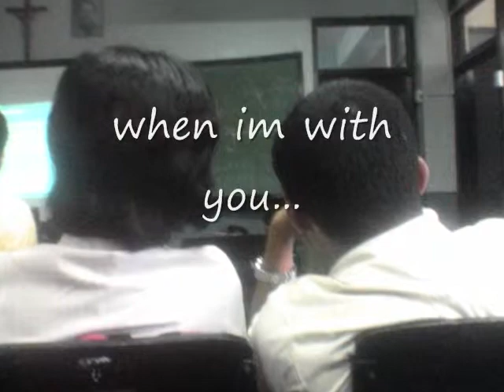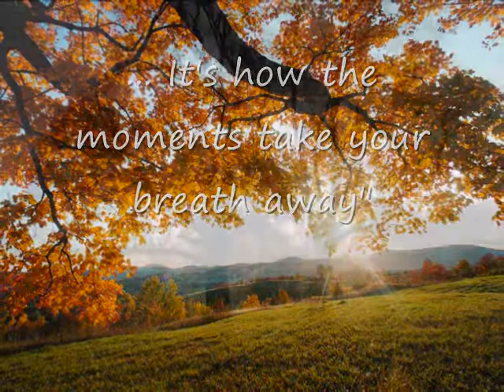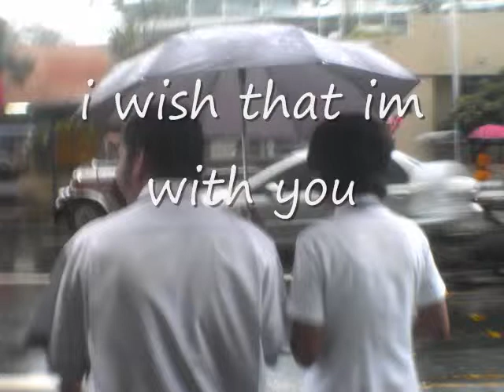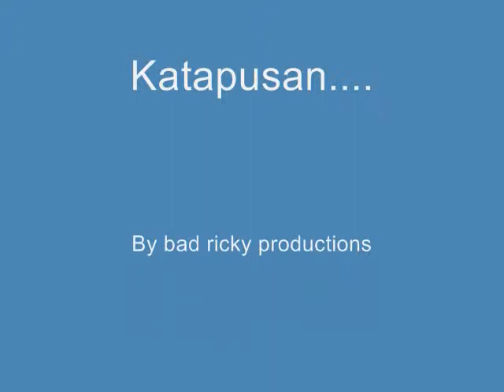james visconde (confessions)